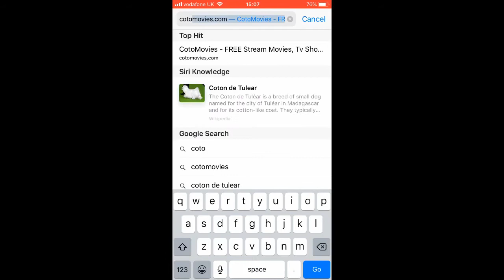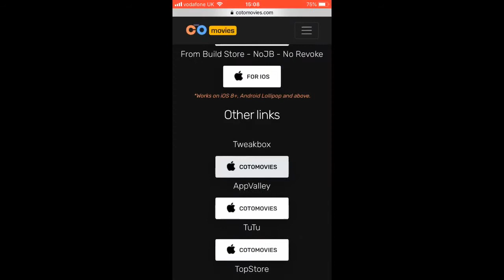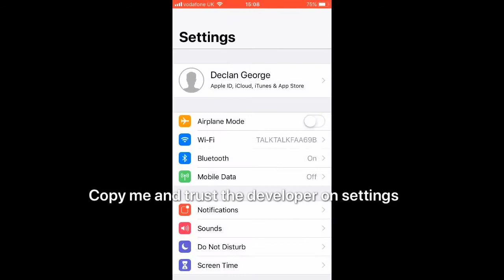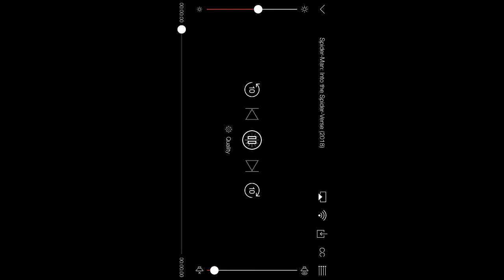How to get free Movies and sport on IOS 2019 😲 😁